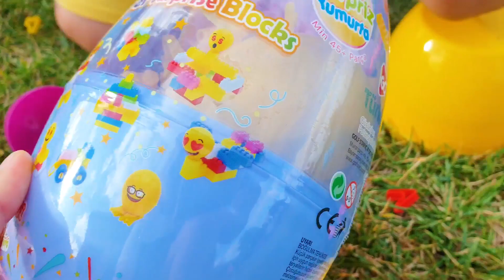HUGE EGGS Surprise Toys Challenge with Inflatable water slide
It's the HUGE EGGS surprise toys challenge! Ali and Adriana tries to find toys hidden inside a giant inflatable water slide .How many surprise eggs can they find in their fun backyard playground?